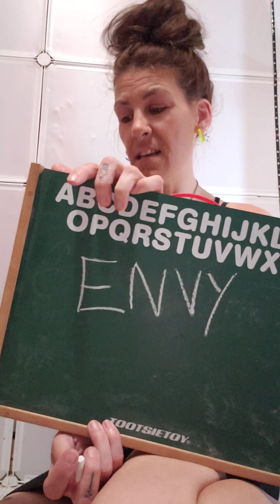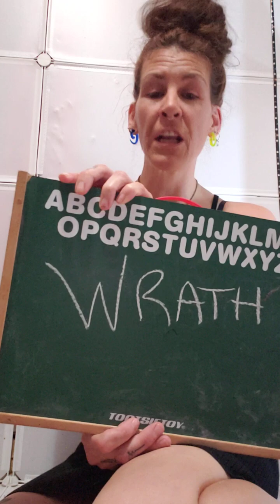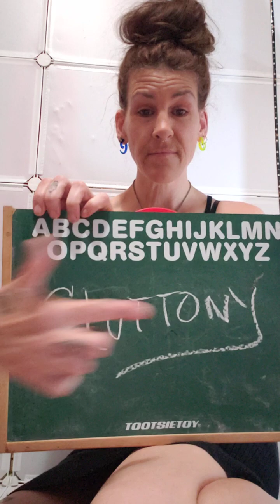7 Cardinal Sins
it's 2023 and people seem to have lost their way.. how do these affect your life?

I was born and raised Roman Catholic and probably know more of the Bible than my brain likes to remember but I have morals and virtues. I know right from wrong most days, because I was taught.

A lot of children aren't being taught basic morals these days and that in itself should be criminal as well as a sin.

let me teach you the basics and you can further knowledge yourself if you wish. Working together for a loving society..